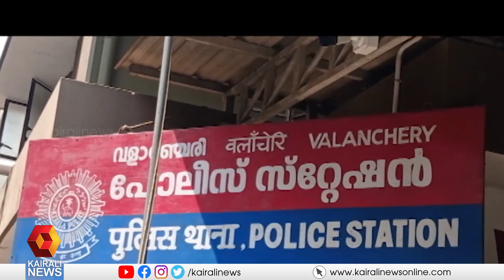വളാഞ്ചേരിയിൽ വീണ്ടും വൻ കുഴൽപ്പണ വേട്ട | BLACK MONEY | MALAPPURAM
എടപ്പാള്‍ കോലളമ്പ് സ്വദേശി അഫ്‌സലില്‍ നിന്ന്  ഒന്നേമുക്കാൽ കോടി രൂപയുടെ കുഴല്‍പ്പണമാണ് പിടികൂടിയത്.
BALCK MONEY CAUGHT AT MALAPPURAM